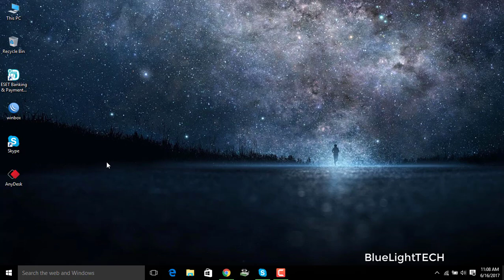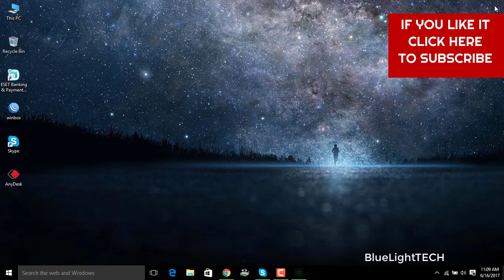How to Delete Wifi history Network In windows 10 - Free & Easy - Forget wifi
To delete a wireless network profile in Windows 10: Click the Network icon on the lower right corner of your screen. Click Network settings. Click Manage Wi-Fi settings. Under Manage known networks, click the network you want to delete. Click Forget.

how can i block porn on my computer or Websites from children in all Web Browsers Easy Way!

Song in beginning from Free Songs To Use here on YouTube.